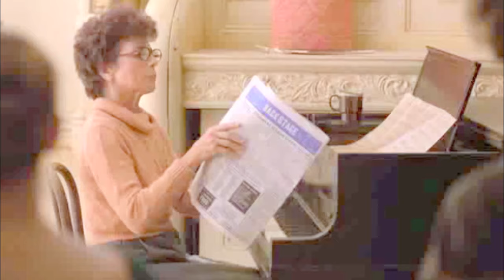Pop Up! • Only You